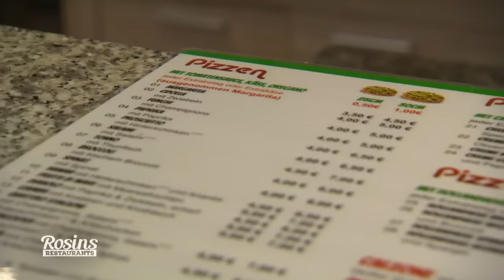Frank amüsiert: "Schlechtesten Nudeln die ich gegessen habe" | 2/7 | Rosins Restaurants | Kabel Eins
Beim Testessen enttarnt Frank Uwe. Der kennt seine Speisenkarte nicht und die Gerichte sind auch nicht lecker! "Schlechtesten Nudeln die ich gegessen habe" - Mehr Worte sind von Frank nicht nötig!